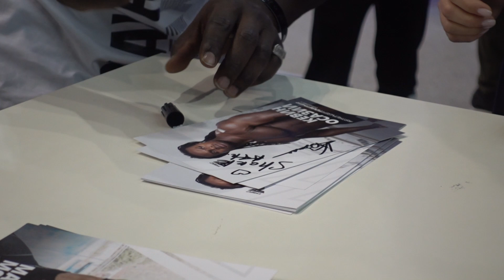Visiting RUSSIA | SN Pro 2019 | Kevin Osazee | PART 2